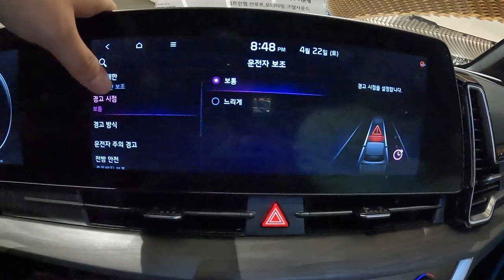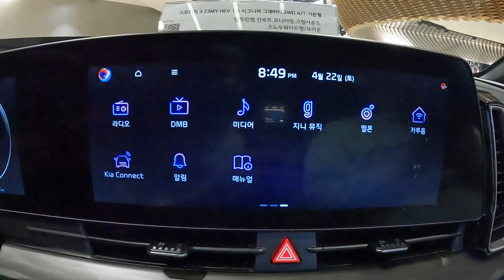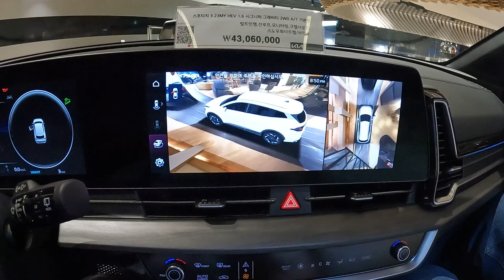2023 기아 스포티지 NQ5 1.6 하이브리드 2WD 시그니처 그래비티 외/내장 둘러보기 [2023 Kia Sportage 1.6 HEV 2WD Ex&In Walkaround]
오늘 리뷰한 차량은 2023 기아 스포티지 1.6 하이브리드 2WD A/T 시그니처 그래비티입니다.!

2023 스포티지 하이브리드는 연식 변경 모델이며 2023 쏘렌토 하이브리드처럼 상품성 개선형 모델이라고 합니다. (24MY를 만나기 전에 찍었습니다.)

전시 차량은 가장 윗등급인 시그니처 그래비티이고 2WD 모델에 파노라마 선루프가 빠져있는 차량입니다.

스포티지 하이브리드는 스포티지 역사상 최초의 하이브리드 모델이고 전세대인 스포티지 QL보다 훨씬 더 커지기도 했습니다.

[2023 기아 스포티지 하이브리드 파워트레인 제원]
엔진 : 스마트스트림 G1.6 T-GDi
배기량 : 1,598cc
최고 출력 : 180마력 (엔진), 44.2kW (전기 모터)
최대 토크 : 27.0kg.m (엔진), 264Nm (전기모터)
합산 출력 : 231마력
변속기 : 6단 자동 변속기

파워트레인은 투싼 하이브리드, 싼타페 하이브리드, 쏘렌토 하이브리드와 동일한 파워트레인이고 6단 자동 변속기는 하이브리드 전용 자동변속기가 적용된것이라 보시면 됩니다.

승차감도 후륜 서스펜션이 멀티링크라 꽤 좋은편이며 공간도 2세대 쏘렌토인 쏘렌토 R 정도의 공간이 나와 장점이 더 많아졌습니다.

[2023 기아 스포티지 하이브리드 차체 제원]
전장 : 4,660mm
전폭 : 1,865mm
전고 : 1,660mm
휠베이스 : 2,755mm

기아 쏘렌토 R 못지 않은 크기로 커진 것이 큰 특징이며, 시그니처 그래비티 트림이라 시그니처 트림과는 또 다른 범퍼 디자인이 적용되었습니다.

더 자세한 내용이 궁금하시다면 영상을 통해서 확인해보실 수 있습니다.

촬영장비 : Gopro Hero 10 Black, Rode mic
썸네일 : Samsung NX2000